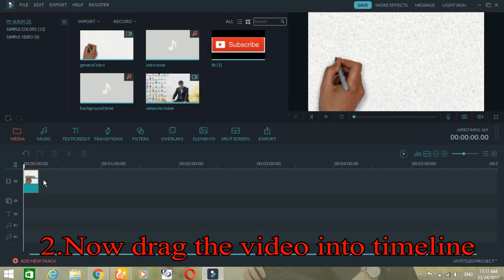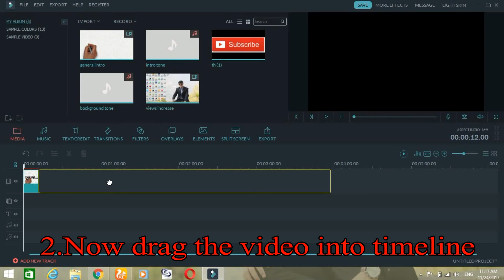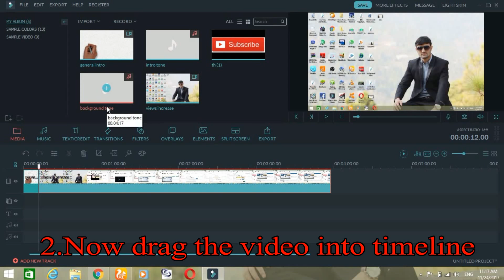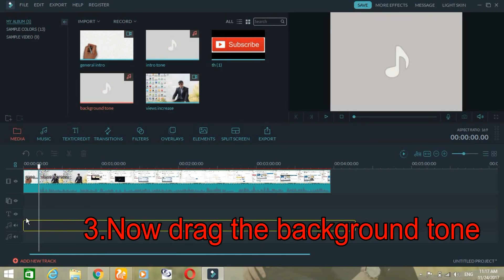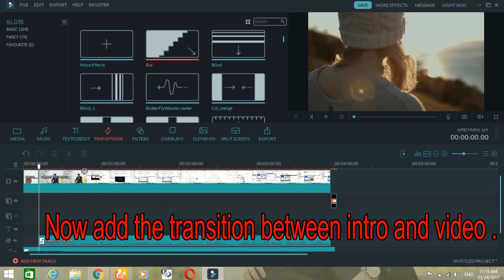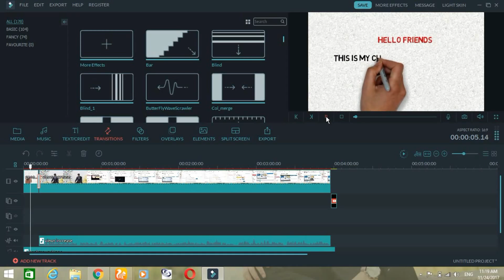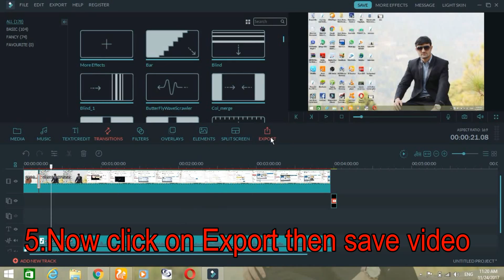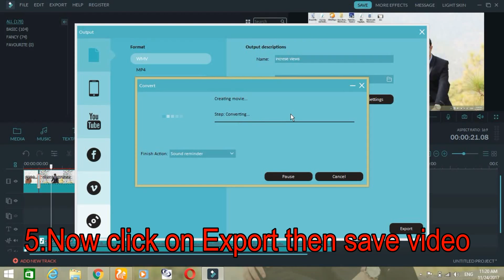how to edit videos properly by using filmora in hindi/urdu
how to edit videos by using filmora software.